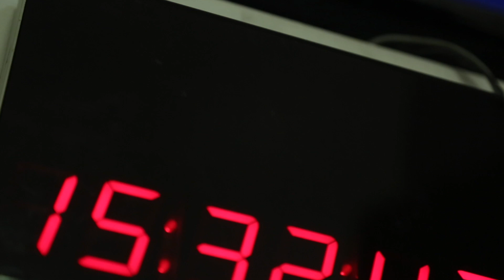Convocatoria Audiencia Pública Región Buenos Aires 2021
La Región Buenos Aires es la convocada para la cuarta Audiencia Pública de 2021. Se realizará en dos jornadas: la primera, el lunes 6 de diciembre, será presencial y tendrá lugar en la Universidad Nacional de Quilmes. La segunda jornada, el martes 7 de diciembre, será virtual. Será la oportunidad para que las audiencias de la Ciudad Autónoma de Buenos Aires y de la Provincia se expresen sobre el funcionamiento de los medios audiovisuales desde una perspectiva ciudadana, para construir un mapa que reúna experiencias, propuestas y demandas en relación a “Los medios y la información en pandemia”.

Hasta el 30 de noviembre hay tiempo para anotarse y participar como oradores u oradoras
Nuestras redes: